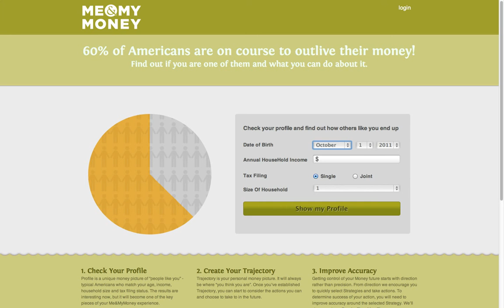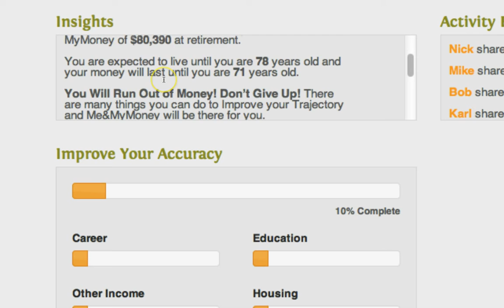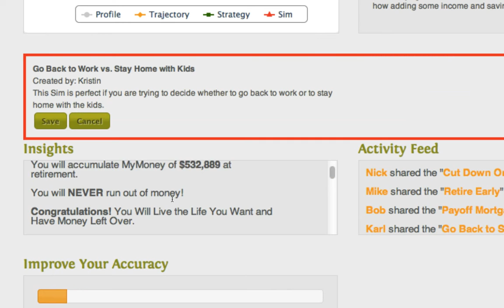Me&MyMoney Walk Through